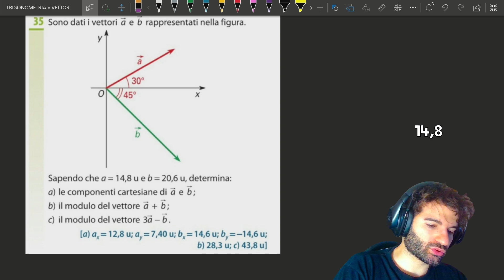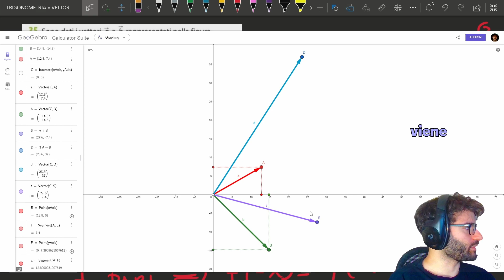DISEGNARE un VETTORE / COMPONENTI e MODULO di un VETTORE - 2 - Ripetizioni di Matematica / Fisica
↗️ VETTORI

00:00 - ESERCIZIO
00:39 - PUNTO A
02:00 - FUNZIONI PARI e DISPARI
05:24 - PUNTO B
08:17 - PUNTO C
11:20 - GEOGEBRA